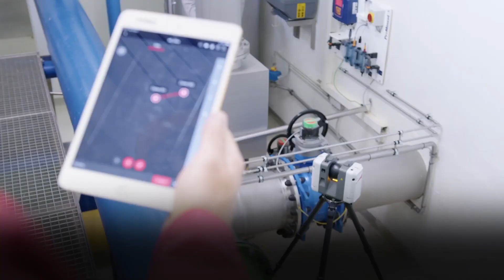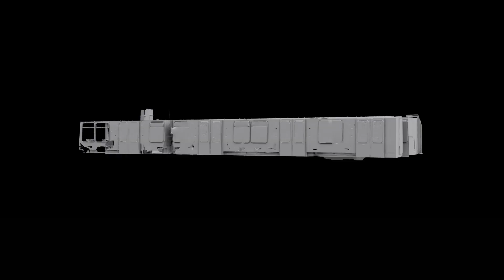Escáner 3D de largo alcance ARTEC RAY II imocom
Conozca Artec Ray II, un escáner láser 3D ultrarrápido, de largo alcance y alta precisión. Capture de forma precisa y rápida objetos, escenas o áreas de gran tamaño o de gran tamaño, y desde una distancia de hasta 130 m.